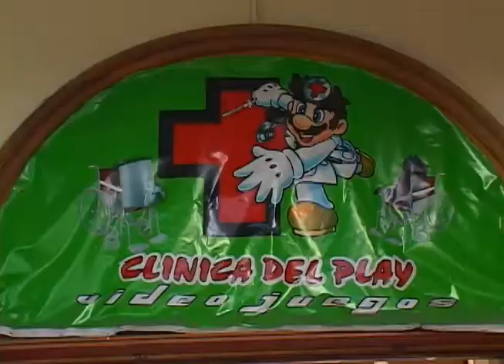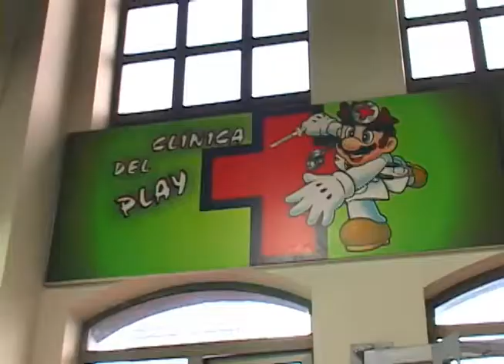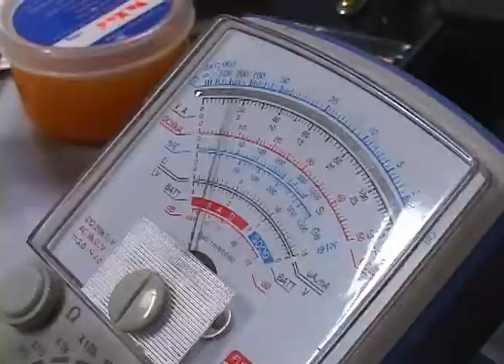Clínica del Play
Si a usted se le daña el Play Station, hay un lugar donde puede acudir, una clínica dedicada a estas consolas. Nosotros fuimos a visitarlos para que nos hablaran de las tres generaciones que ha sacado sony de esta consola que tambien ya tiene una generación en portatiles y está proxima a lanzar una nueva. Así que antójese y conozca las Play Station en la clínica del Play.